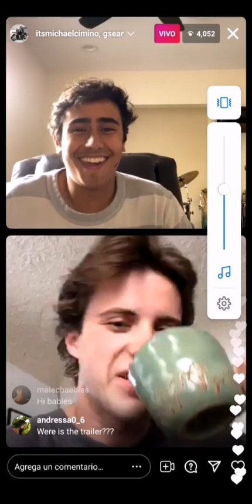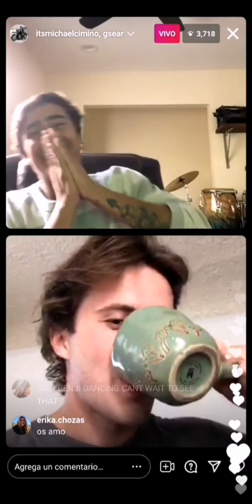Michael Cimino & George Sear REACTING to "Love Victor Season 2" Trailer - Part 2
Michael Cimino & George Sear reaccionan al trailer de "Love Víctor Temporada 2"